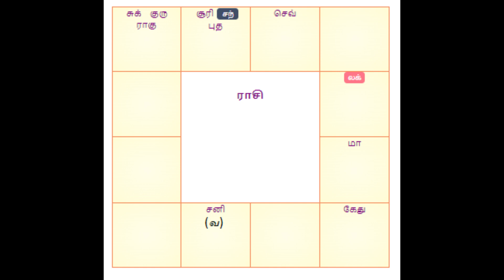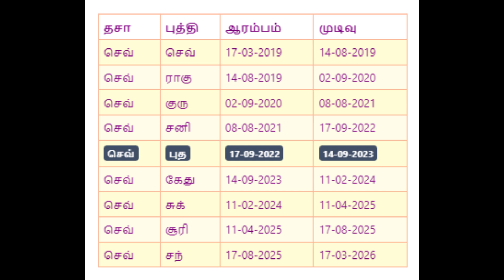samantha| samantha horoscope tamil | Om Shri Jothidam